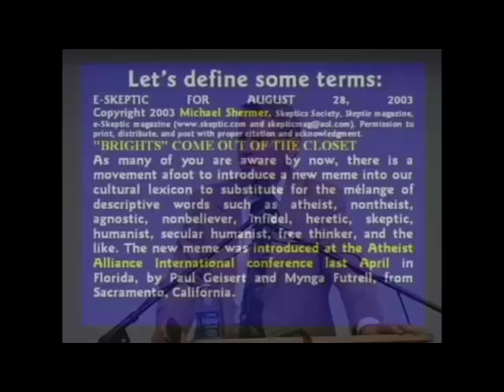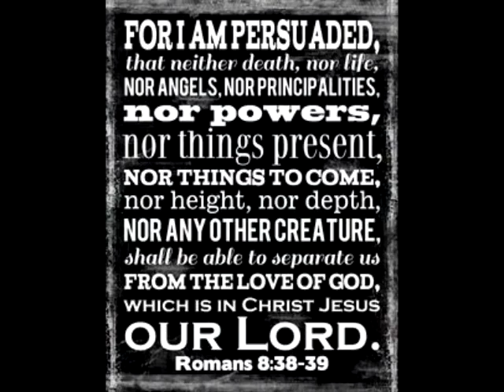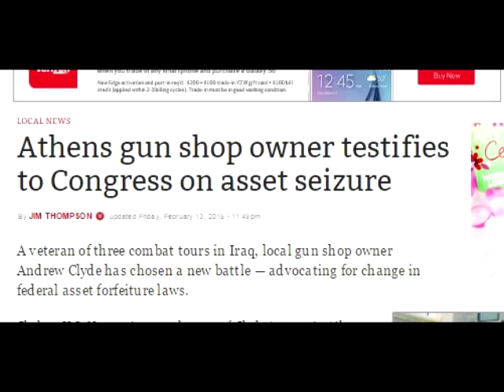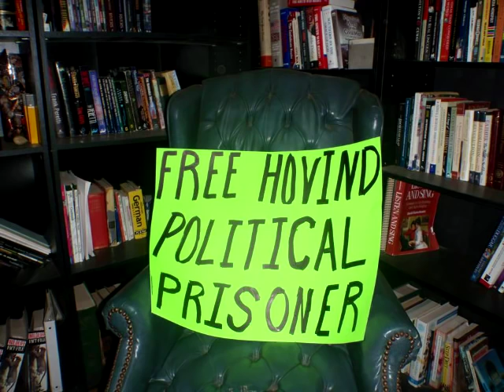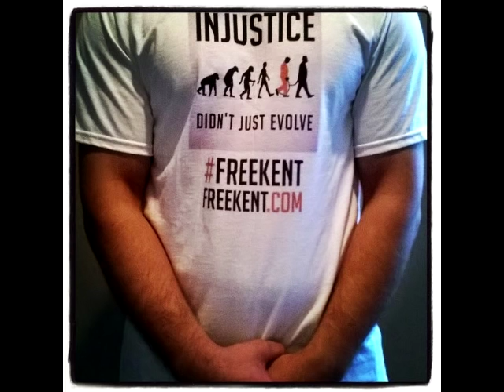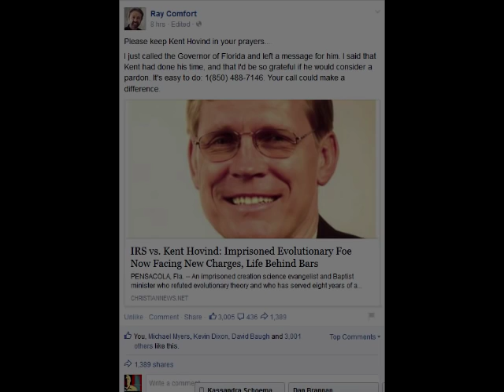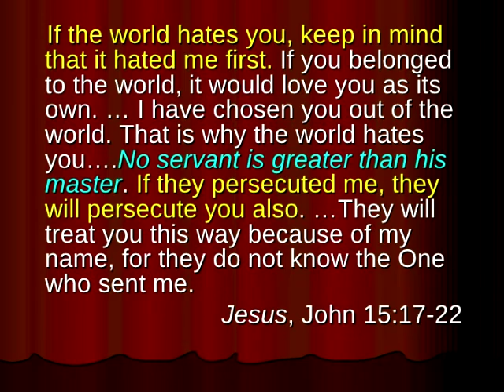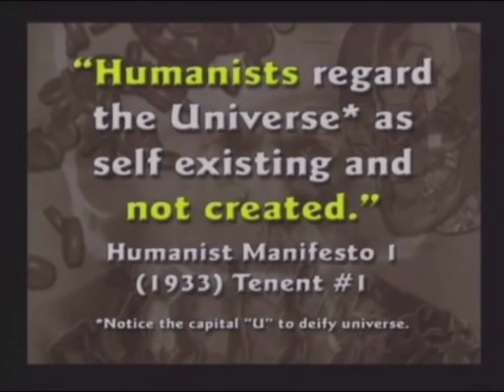Kent Hovind's Persecution - from Beginning until Now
We have faith that in the end God WILL get the glory no matter what happens to Dr. Hovind.

Video detailing Dr. Kent Hovind's persecution by the US Gov't and character assassination by the media. This brings you from the beginning of his troubles until now in under 15 minutes.

Lonestar1776 - Rudy Davis youtube channel